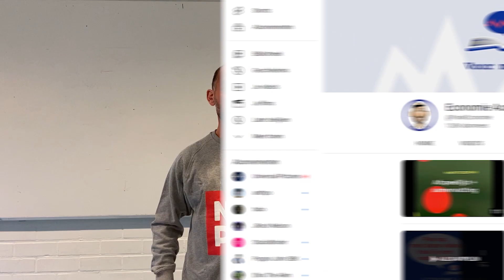Uitleg-video's en toets-voorbereiding LWEO lesbrief Marktgedrag (economie vwo)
Een oefentoets en andere voordelen | Maak nu een gratis account aan via deze link 👉🏻